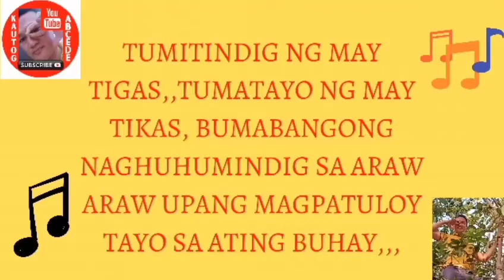CARPENTERS LIFE/we make cabinets and more@kautogabcede2562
Sa videong ito'y makikita natin ang Isang gawain upang matawid Ang pandemic"buhay karpentero"at matuto tayong gumawa ng kabinet,maraming salamat po!